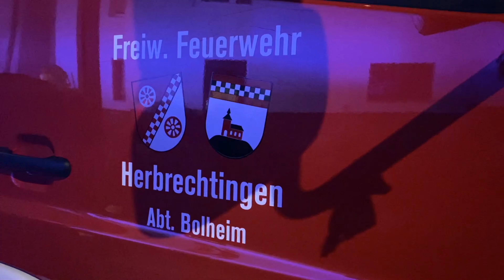++ WOHNHAUS LICHTERLOH IN FLAMMEN ++ 17-JÄHRIGER BEHINDERT DIE FEUERWEHR ~ FESTNAHME | GROSSEINSATZ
[D] – Kurzdoku | Wohnhaus steht nach Küchenbrand lichterloh in Vollbrand: Flammen und starker Rauch steigen aus dem Dachstuhl – Betrunkener Bewohner hatte sein Essen vergessen und sich aus dem Staub gemacht – Betrunkener 17-Jähriger behindert die Feuerwehr und wird festgenommen – Großeinsatz Feuerwehr, Rettungsdienst und Polizei

Schaden im sechsstelligen Bereich entstand Freitagnacht bei einem Brand in Bolheim. Ein 43-Jähriger machte sich gegen Mitternacht etwas zum Essen warm. Auf Grund seiner starken Alkoholisierung vergaß der Mann das Essen in der Küche.
Die starke Hitzeentwicklung führte dazu, dass die Küche in Brand gesetzt wurde. Die Flammen griffen auf die Wohnung und schließlich auf das Dachgeschoß über. Der Mann konnte sich unverletzt aus der Wohnung retten und die anderen fünf Hausbewohner alarmieren. Während der Löscharbeiten behinderte ein 17-Jähriger die Arbeit der Feuerwehr.
Als der betrunkene Jugendliche durch die Polizeibeamten zur Raison gebracht werden sollte, wehrte er sich heftig. Ihn erwartet nun eine Anzeige wegen Widerstands gegen Vollstreckungsbeamte. Diesen Umstand nutzte der 43-Jährige, um sich aus dem Staub zu machen. Er konnte schließlich mit Hilfe eines Polizeihubschraubers aufgegriffen werden.
Das Haus wurde durch den Brand unbewohnbar. Mitarbeiter der Stadt Herbrechtingen waren vor Ort und brachten die Bewohner anderweitig unter. Zum Glück wurde niemand verletzt. Die Schadenssumme lässt sich noch nicht beziffern.

©Einsatz-Report24/Karlsruhe – 08/2020 – Bolheim – Kamera: onw-images.de
Die UNTERSTÜTZUNG unserer Arbeit ist nun auch per Spende möglich:
EINGESETZTE KRÄFTE:

- Feuerwehr
- Rettungsdienst
- Polizei

LINK-BOX:

Mailkontakt: mail[at]einsatzreport24.de